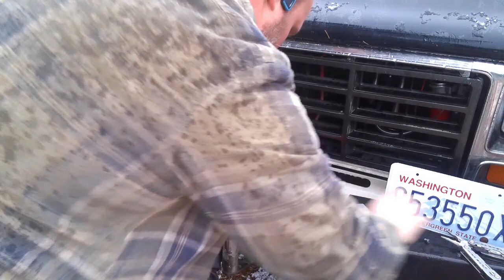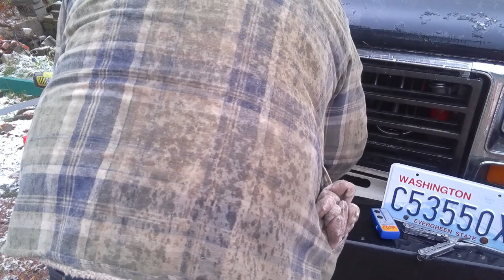Switching to synthetic winch line.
Putting synthetic winch line on my 13,000 lb winch.